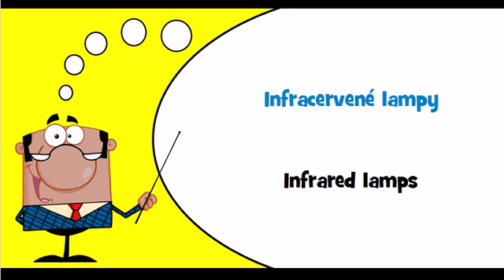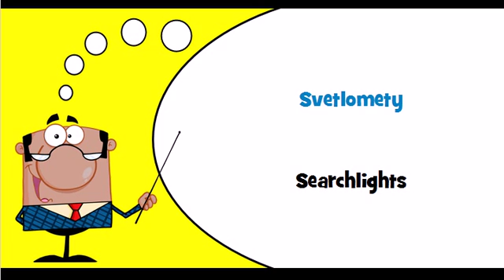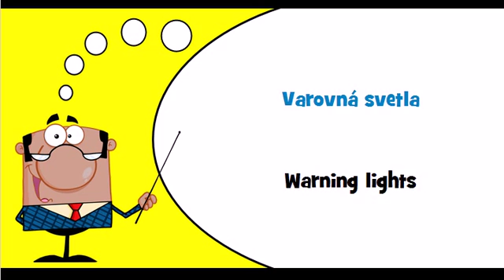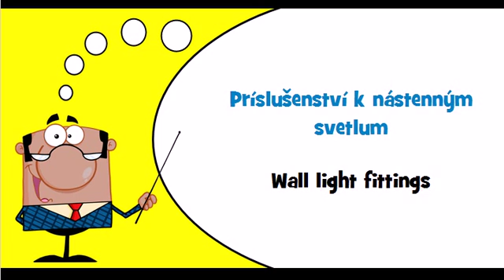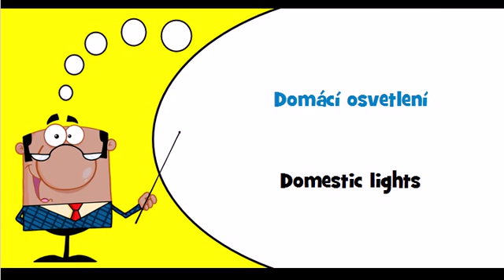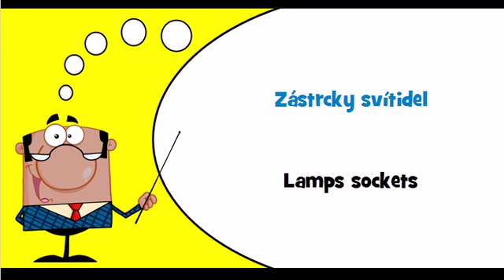Let's learn Czech Theme = Lighting equipment and electric lamps